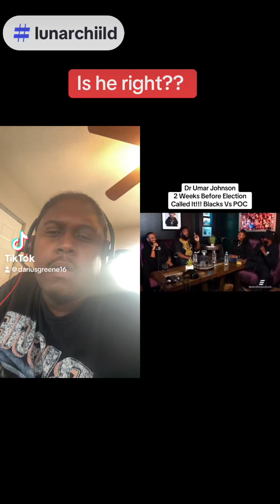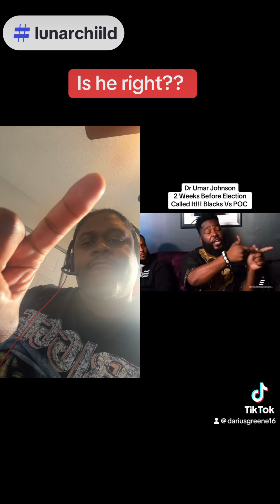Is Dr.Umar right???